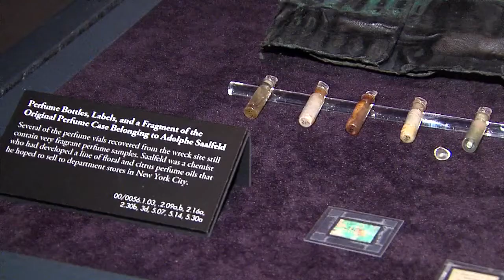Titanic exhibit at Great Lakes Science Center